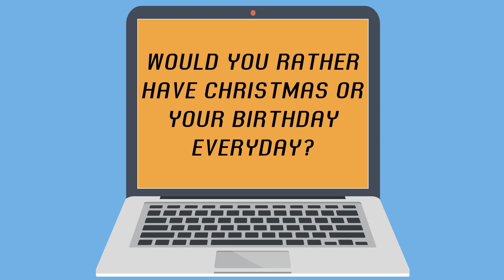Meet Pepper the Robot! She TALKS Back | Blue Peter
Pepper is a social robot from Heriot-Watt University and she's just presented Blue Peter.

You guys have sent in some questions to ask her, check out her answers - she's amazing!